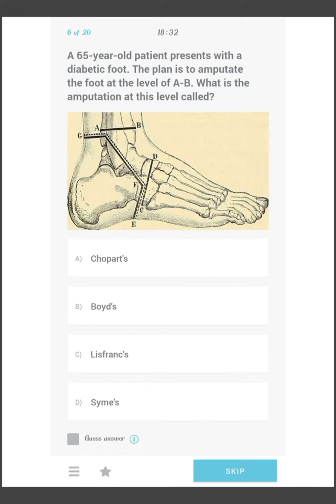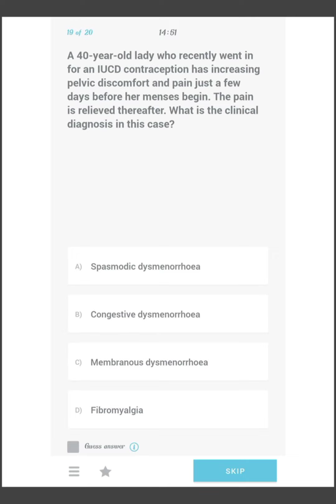Marrow 20 MCQ's test in 20 mins .May 25th ,2021 NEET PG Aspirant